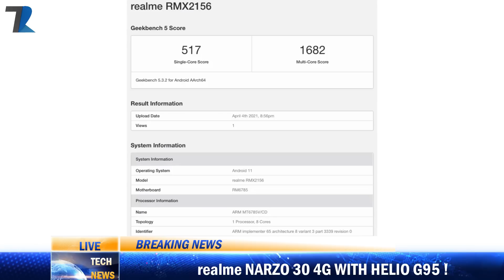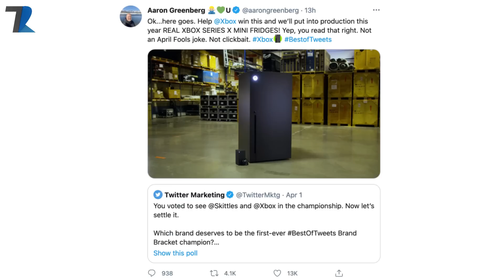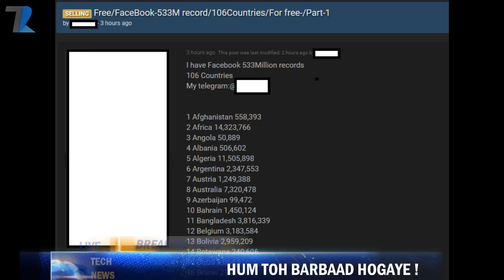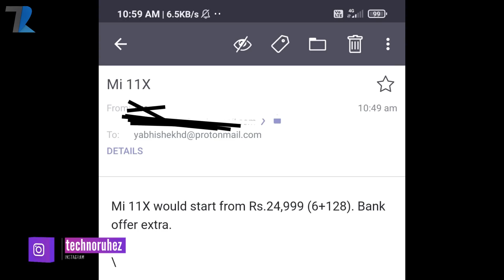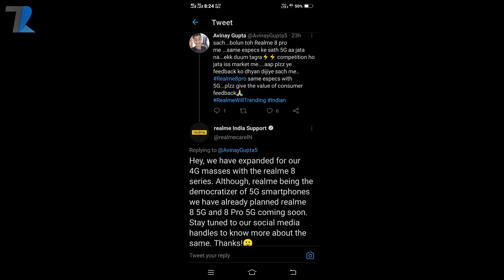Jio Call Of Duty Mobile,realme 8 Pro 5G India,Mi 11X India Price,Facebook Huge Data Leak,Oneplus Pay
News Covered - Jio Call Of Duty Mobile,realme 8 Pro 5G India,Mi 11X India Price,Facebook Huge Data Leak,Oneplus Pay
Timestamps :
00:00 Intro & Poll
01:35 Samsung Galaxy F02s & F12 Launched
02:13 Oneplus Pay Coming to India
02:40 realme Narzo 30 4G with Helio G95
03:09 Khatam Gaya Goodbye Tata ( LG )
04:00 Shayari For LG
04:21 XBOX Mini Fridge Coming
04:57 Hum Toh Barbaad Hogaye ( Data Breach )
05:48 Mi 11X India Price Leak
06:31 Jio-Qualcomm Call of Duty Mobile Challenge
07:07 realme 8 Series 5G Confirmed
07:38 Facts